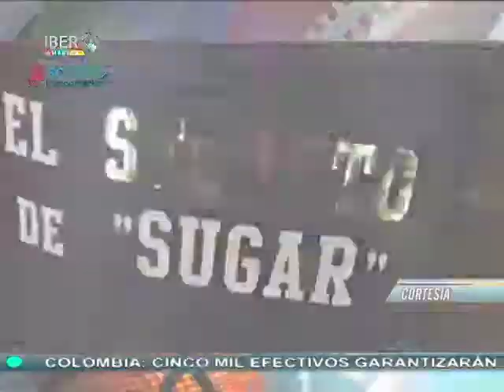04/09/17 Deportes - Jorge Rubio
México Clasifica al mundial
Eliminatorias Mundialistas Resultados
FIBA Americup 2017 Campeón
Ultimino Ramos Muerte
Mundial Box Finaliza